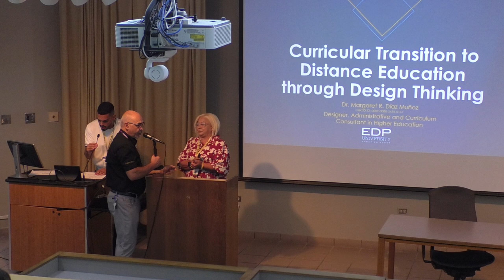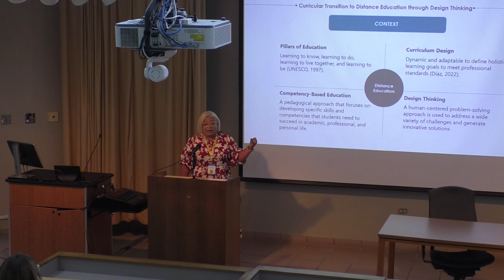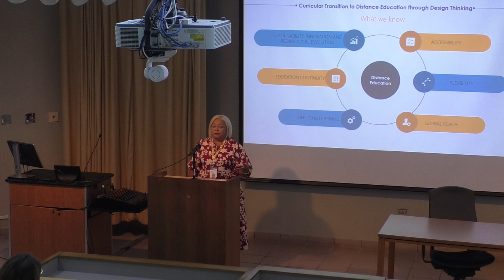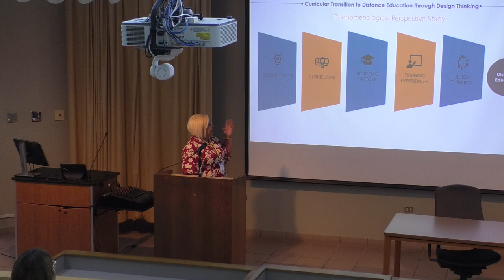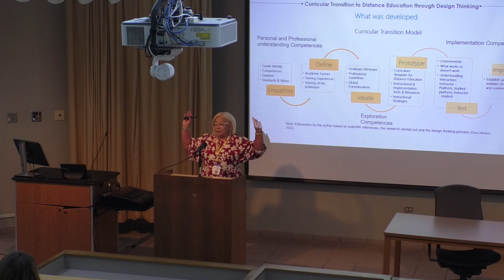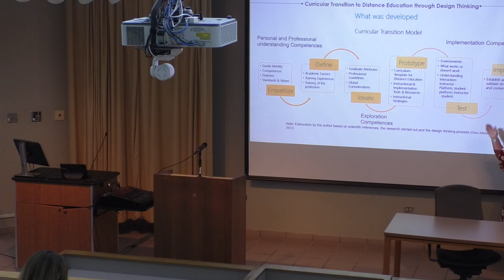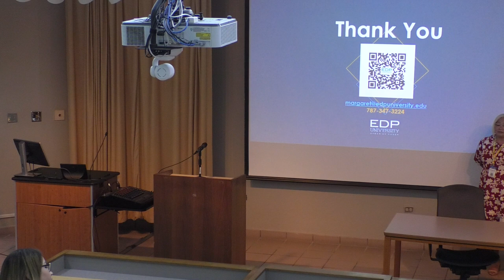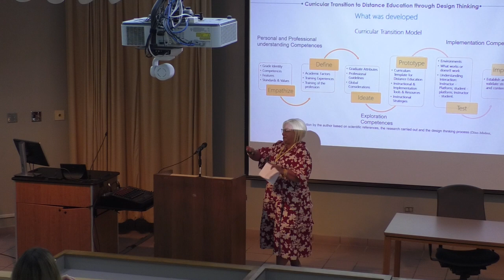Online Learning: Curricular transition to distance education through design thinking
Speaker: Margaret R. Díaz, EDP University of Puerto Rico

Language: Spanish